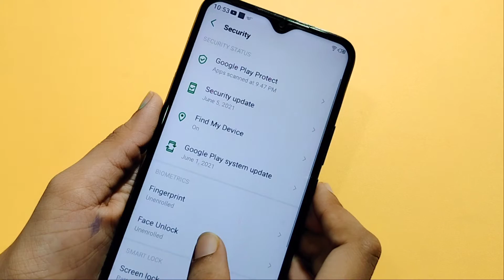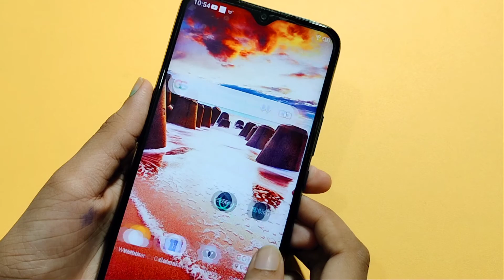How to set face lock in infinix smart 5A | face lock kaise lagaye | face lock setting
infinix smart 5A face lock kaise set kiya jata hai